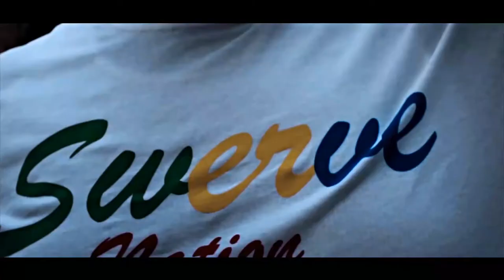MIKEY MARINO FT. COFATT NTG WIT OUT MY NIGGAS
ABOUT OUR NIGGAS. ALL DAY 1S NO NEW NIGGAS . NEW ORLEANS UPTOWN SHIT.